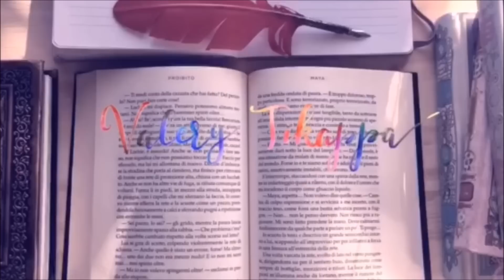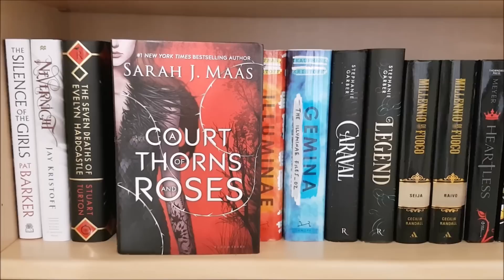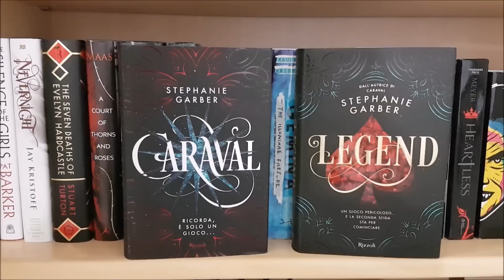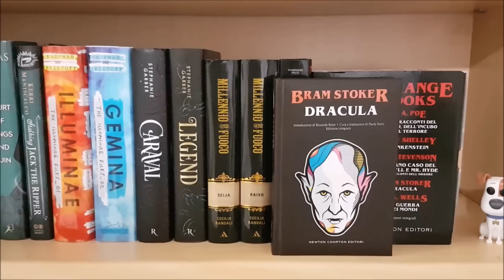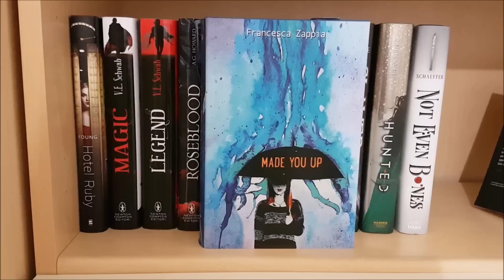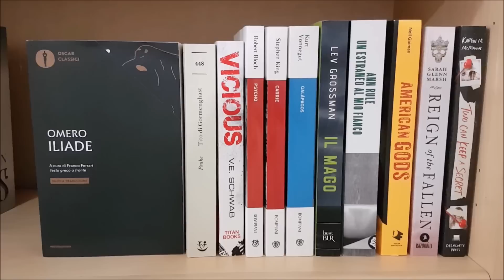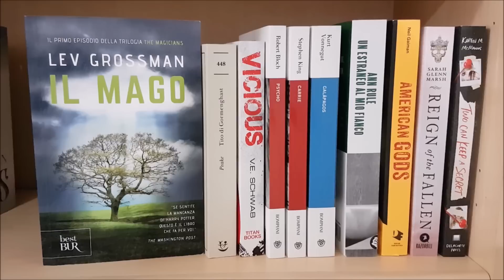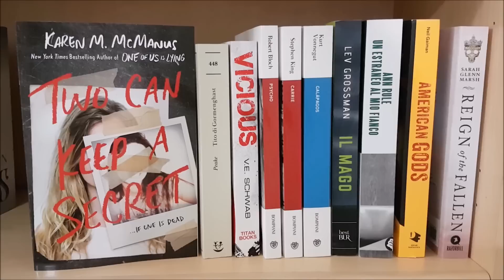Bookshelf Tour 2019 pt.3 || Libreria da fuorisede: Fantasy, Sci-fi ecc.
Ciao lettori,

Theme powered by: Dry V.